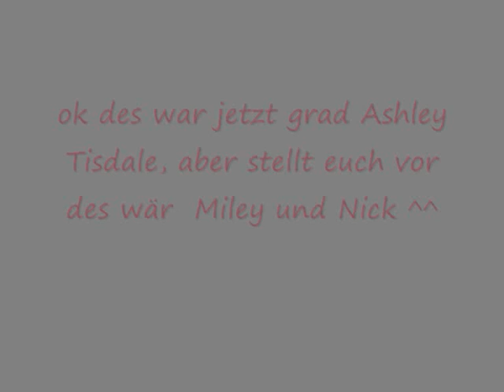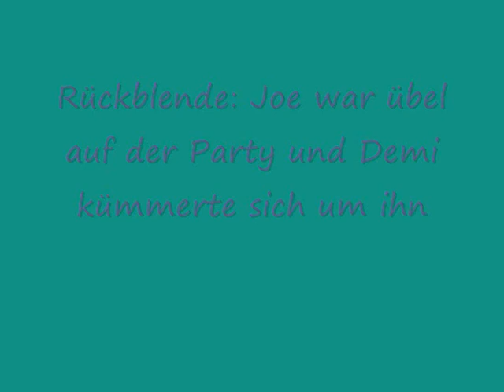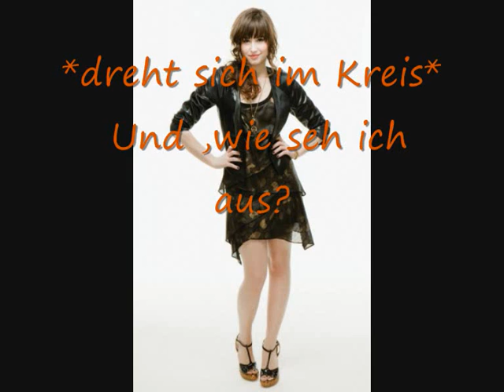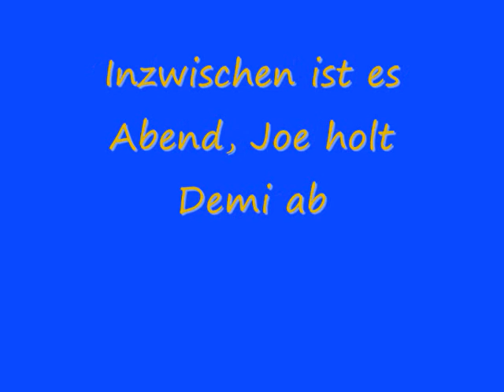Madsen High- (St.1) Epi 6 (German)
Hey sry das so lang gedauert hat aber hatte bissel probleme